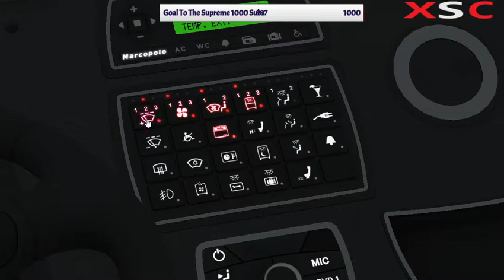OMSI 2 Episode 72 (Greyhound Skin)(Route 110N)(Winter wonderland)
North American State Hybrid (FiveM Server Server IP: 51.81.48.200:30310 come join With Canadian/American Car Skins)

Cheers to Awosme fan/suppoters